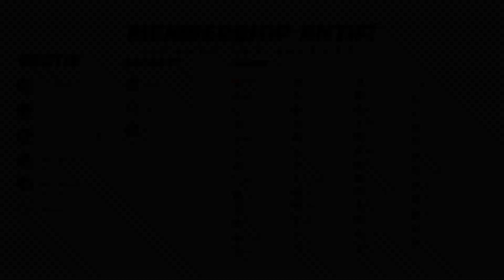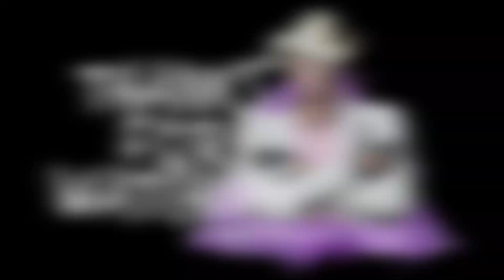TRAGEDI INI MEMBERIKAN TAMPARAN YANG MENDALAM! - GTA V ROLEPLAY INDONESIA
MEMBERSHIP AKTIF